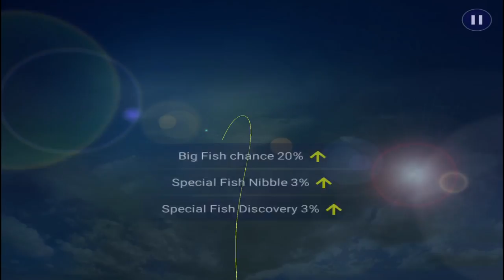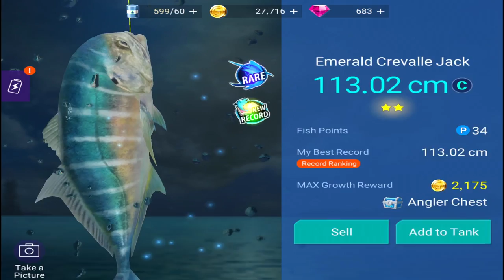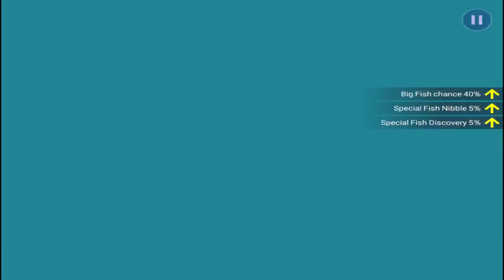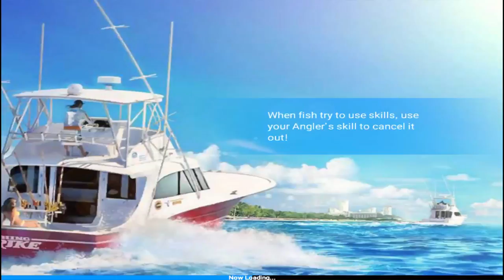Fishing Monsters In Virginia Key! Fishing Strike Ep2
Welcome To My First Episode Of Fishing Strike!
All Fishers Out There, Prepare For Some Spectacular Fishing Around The World!